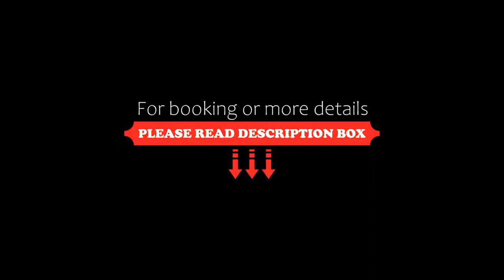Villa Morgana Resort and Spa, Torre Faro, Italy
About Property:
This property is 6 minutes walk from the beach. Relax in this hotel complete with a wellness centre. Hotel Villa Morgana is set outside of Messina close to the lake and beautiful, unspoilt beaches.
The Morgana is a converted villa with a comfortable lounge and terrace where you can enjoy the peace and quiet. It is surrounded by a large garden.
The 3000m² wellness centre features a Turkish bath, sauna and hot tub inside, and a large panoramic pool and bar outdoors. Choose ...
Property Type: Hotel
Address: V.Consolare Pompea,1965, 98100 Torre Faro, Italy
Searching For
1. Villa Morgana Resort and Spa - Torre Faro - Italy
2. Villa Morgana Resort and Spa - Torre Faro - Italy Address
3. Villa Morgana Resort and Spa - Torre Faro - Italy Rooms
4. Villa Morgana Resort and Spa - Torre Faro - Italy Amenities
5. Villa Morgana Resort and Spa - Torre Faro - Italy Offers and Deals
Audio Credit:
Track Title: Reasons To Hope
Artist: Reed Mathis